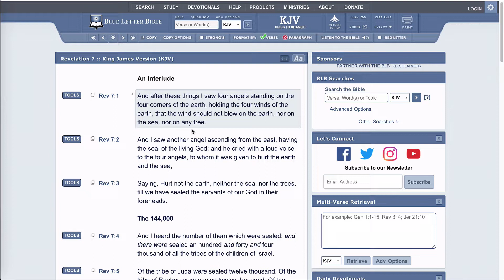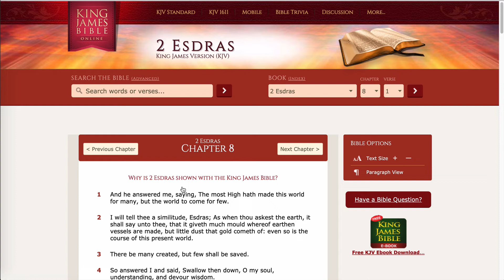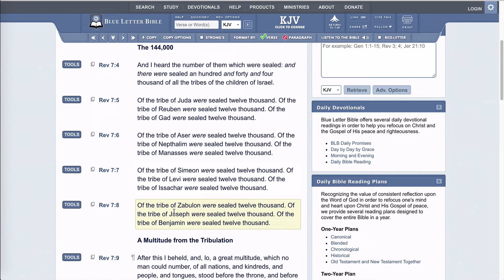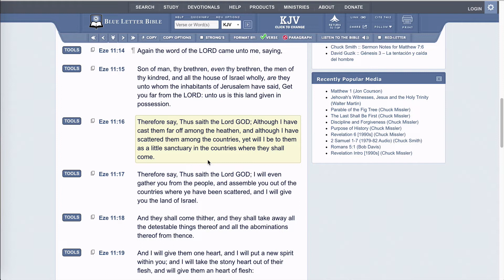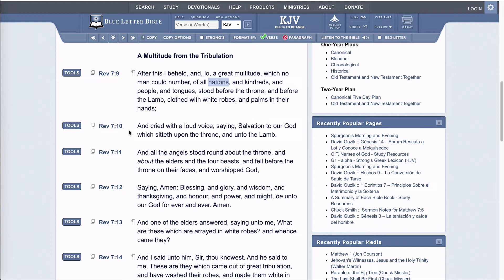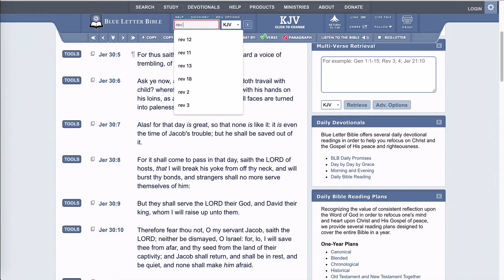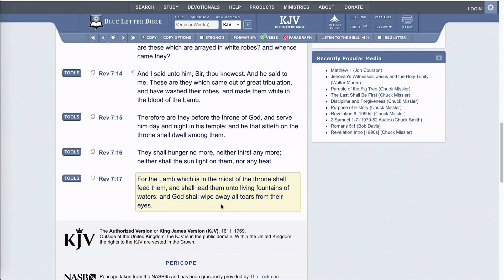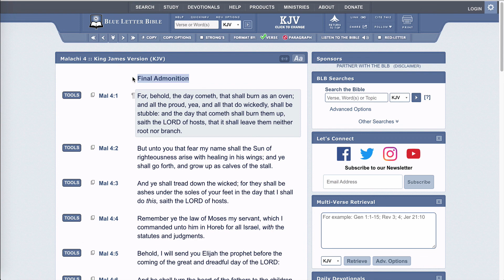ONCE THE ELECT ARE SEAL THE DESTRUCTION WILL COME !!!